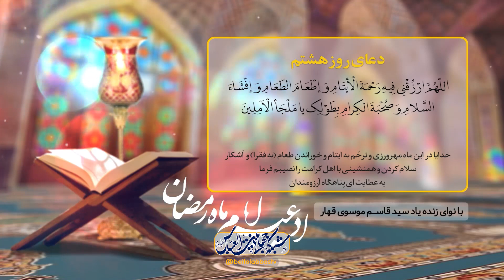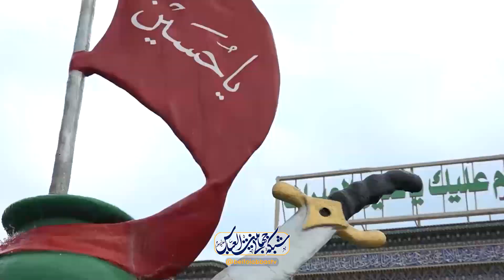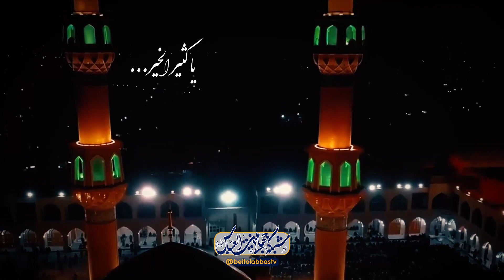نزول قران و صحف تورات و انجیل در ماه رمضان | قصه خوبان 7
عاجز ترین و بخیل ترین مردم در کلمات امام صادق علیه السلام - نزول قران و صحف تورات و انجیل در ماه رمضان نازل شده است - برتین نیکی ها نیکی به یتیم است - انفاق در روایت امام سجاد علیه السلام - دستکشی بر سر یتیمان - داستان امیرالمومنین علیه السلام با یتیمان که برای انها غذا پخت و با آنان بازی می کرد - انواع سرزنش ها سرزنش مومن بخاطر هر عیوبی ممنوع است - وصیت حضرت خضر به موسی علیه السلام - کار اشتباه دیگران